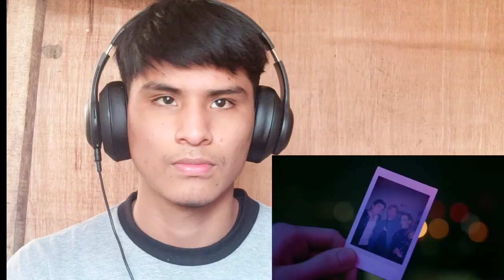Reacción a Oscu x Miranda! - Papeles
Un tema muy bonito y con gran ritmo, seguiré reaccionando a más temas pero también haré contenido más variado, si no les gusta la idea comenten, gracias por darle click a mi vídeo